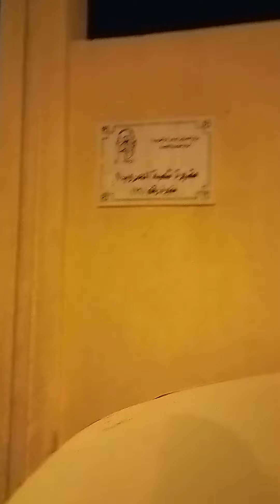Grave of Jundab bin Damrah r.a , Surah Nisa'a Verse# 100 revealed on his death during migration.